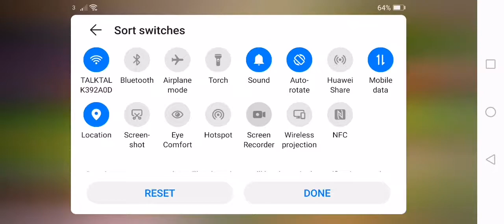Dr.cares 2 👨‍⚕️👩‍⚕️level 24